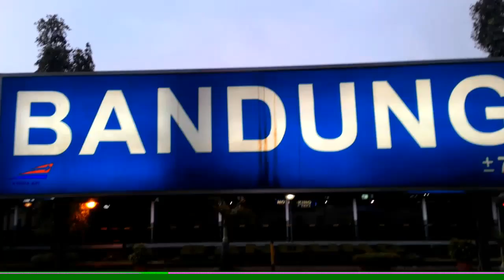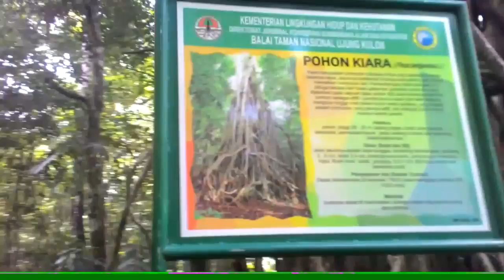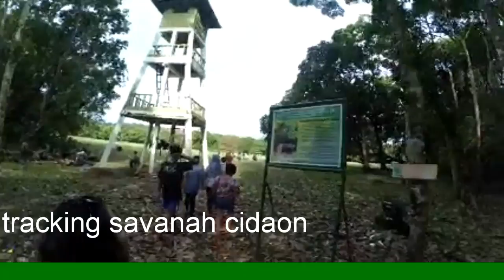TRAVELVLOG 1 Trip to Peucang Island, Ujung Kulon National Park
Hi, this is my first Travel Vlog. I went to Peucang Island, at Ujungkulon. Pardon for the image quality, and its lil bit shaky. Hope u can enjoy it! Happy watching 😊